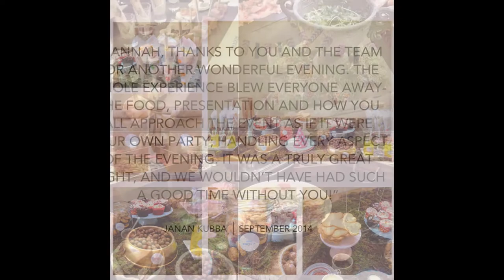Event Images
A few images of our events!

Goose & Berry are a Luxury Boutique Event Catering company who specialise in weddings, social and corporate events.  We are based in Marlow, London and cover London, Bucks, Berks the home counties.